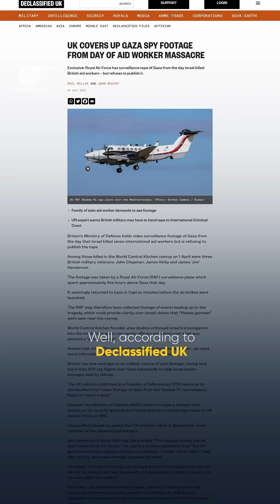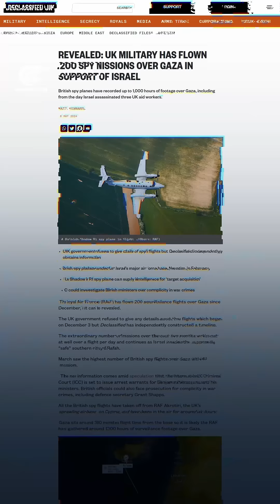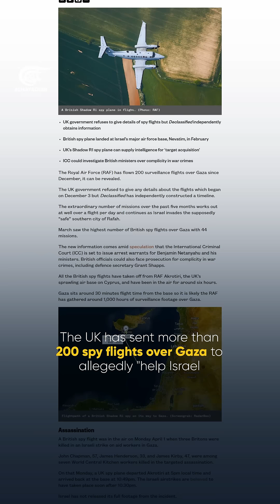RAF spy plane footage: The hidden details behind the WCK Israeli attack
Explore the shocking details surrounding the April 1 Israeli attack on a World Central Kitchen convoy in Gaza based on a Declassified UK investigation.

UK's RAF surveillance footage from the day of the incident might hold critical evidence that challenges Israeli claims and could reveal what really happened that day, however, the UK seems to be gatekeeping the footage.

Join us to understand the implications of this footage and what it means.